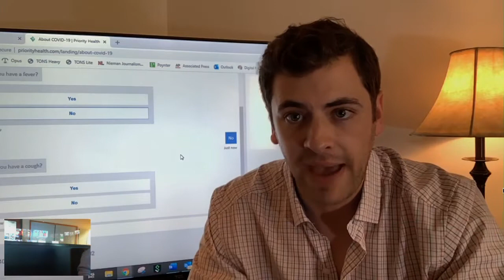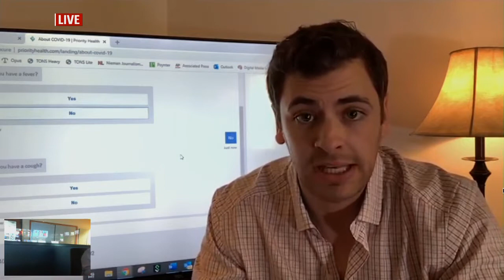Health care options for the uninsured